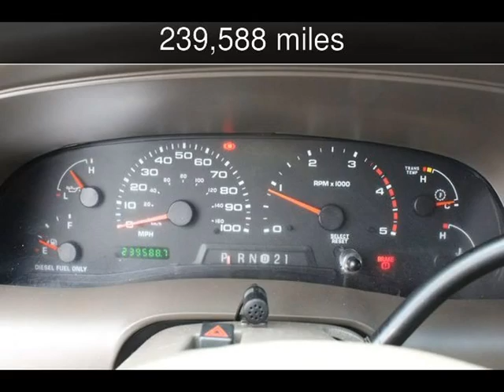2003 Ford Excursion Limited Used Cars - Harwood,MD - 2018-04-03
See more details about this used car This 2003 Ford Excursion Limited with 239,588 miles is for sale at South County Public Auto Auction.